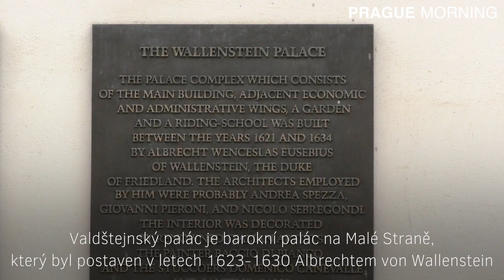Dripstone Wall - Prague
Just a few steps from Kampa island you can check out this amazing drip stone wall behind the Wallenstein Palace